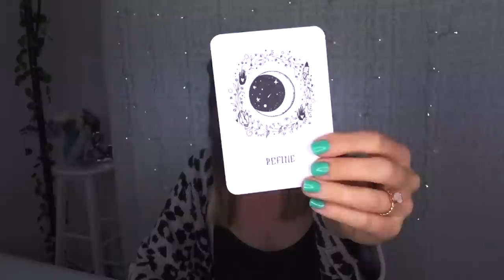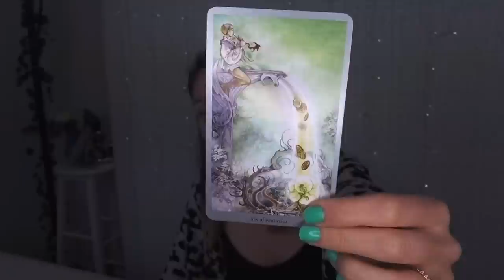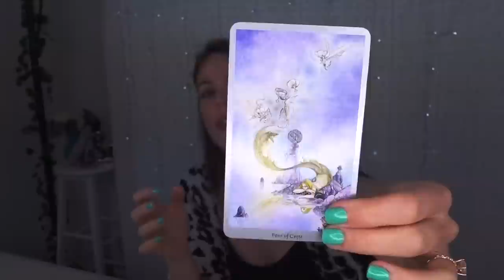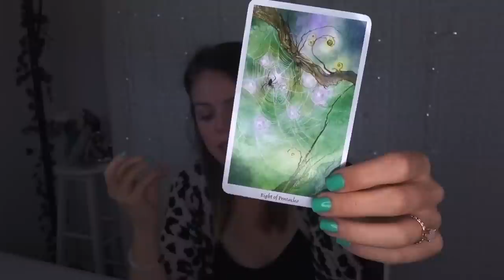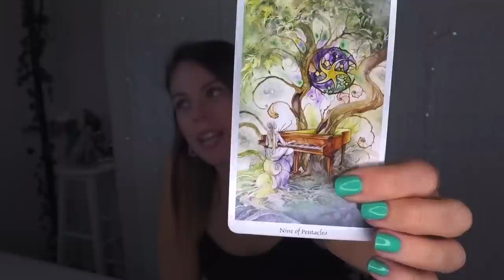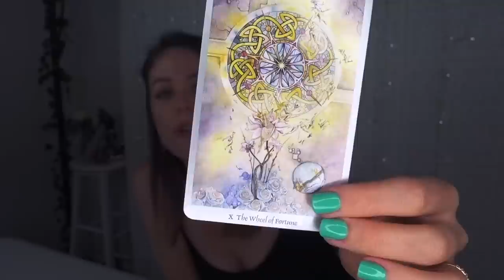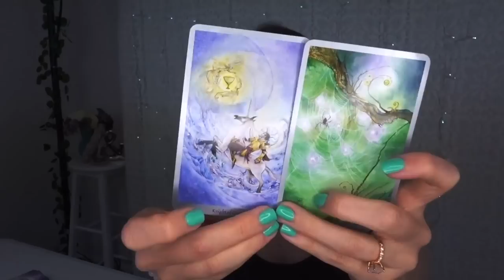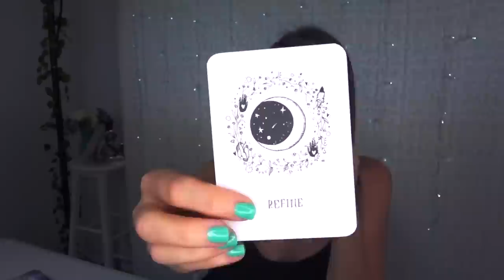WEEKLY ANGEL GUIDANCE FOR JULY 16 - 22 | Melanie Kate Love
OMG my loves, this week, July 16 - 22, 2018, is going to be the week you break free from the prison you've built and give yourself permission to shine.  What you're creating is here to stay for a very long time.   As always, there is a lot of work to do, so make sure you get cracking with planning our exactly how you’ll take action and then implement it later on in the week.  Lots of love, Mel xx